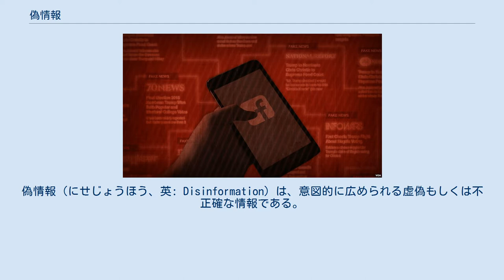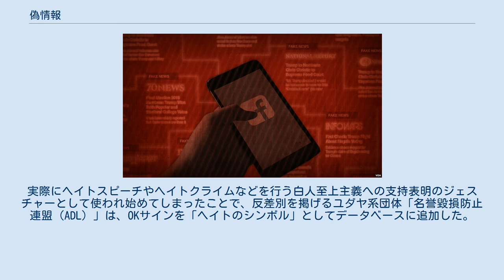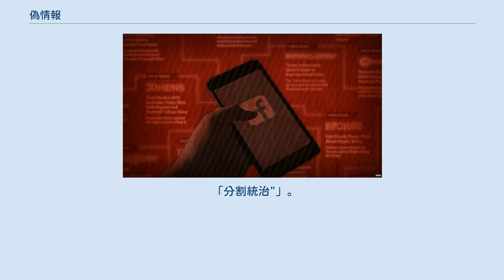偽情報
プロパガンダ・テクニック
偽情報（にせじょうほう、英: Disinformation）は、意図的に広められる虚偽もしくは不正確な情報である。
偽造された文書、原稿及び写真の流布、あるいは悪意のある噂や捏造されたインテリジェンスを広めることが含まれる。
偽情報を誤報と混同してはいけない。
誤報は単に間違った情報が広まったものである。
 諜報あるいはミリタリー・インテリジェンスにおいては、偽情報は敵の立場あるいは行動方針に応じて敵を間違った方向に誘導するために意図的に広められる。
政治においては偽情報は、相手側を研究することにより明かされた候補者の弱点をもとにした、いかがわしい虚偽の発言を流布して、政敵への有権者の支持をそらすための意図的な試みである。
両方の分野とも、偽情報ということには実際の情報は利用できないように歪曲されるということが含まれる。
 商業や行政においても偽情報の技術は競争相手の地位を徐々に弱めることを望むグループにより使用されることがある。
誰かに虚偽を納得させるのは、現実には詐欺と明白な虚偽の言葉である。
粉飾決算は上場企業会計改革および投資家保護法の制定を導いた偽情報戦略とも考えられる。
 感情的な支持を求めるために意図される伝統的なプロパガンダや「大きな嘘」の技術とは異なり、偽情報は対抗的で不都合な情報の信頼性を落とすこと、あるいは間違った結論を支持することによって理性的な水準の観衆を操るように意図される。
 あるグループがそれだけの影響力を持っている場合には事実を隠蔽する技術、つまり検閲も行われる。
情報の経路を完全に閉鎖することができない場合、その経路を偽情報で満たし、簡単に反証が容易な程度のウソの主張を大量に組み合せることで効果的にその経路のS/N比（正確さ）を低下させ相手の信頼性を落として、役に立たなくすることができる。
 一般の偽情報手法は、若干の事実に虚偽の結論とウソが入った観察の両方を併せるか、それが全てあるように事実の一部を見せることである（後者はリミテッド・ハングアウトと呼ばれる）。
 冷戦により偽情報が軍事的かつ政治的な戦術であることの認識が生れた。
軍事的な偽情報技術は、ウラジーミル・ボルコフによって説明されている。
 偽情報の代表的な例は第二次世界大戦の期間にあり、D-Dayに先行したフォーティテュード作戦においてである。
イギリス情報部は非常に大規模の侵攻軍がイングランドのケントからイギリス海峡を越えようとしているとドイツ軍に信じさせている。
実際は、橋頭堡の構築を成すためのノルマンディー上陸が主な目的であり、それはドイツ司令部の派兵躊躇のため、より容易となった。
 1957年CIAはウラル核惨事について知るが、その情報が公的に発表されなかったのは、ソ連の核事故が話題になることで米国の核施設近くで生活している人々の間に懸念が生じかねないためCIAが躊躇したことによる。
 1986年、米国国家安全保障問題担当大統領補佐官のジョン・ポインデクスターはリビアのカッザーフィー大佐を揺るがすため、二国間の切迫した対立についての記事を国外報道に渡すことによる「偽情報計画」をロナルド・レーガン大統領に提出した。
しかし、虚偽の情報は最終的にウォールストリート・ジャーナルの知るところとなる。
これは意図しない副産物という意味で当該分野で”ブローバック”として知られる現象である。
 2003年3月、イラク戦争が勃発するが、イラク攻撃とフセイン政権転覆は安保理決議を根拠とする以前に既定の方針だった事が、当時の高官達により暴露され始めている（イラク戦争#ブッシュ政権の情報操作疑惑）。
 上級SVR官僚のセルゲイ・トレチャコフはピート・アーリイにKGBが偽情報として「核の冬の神話をつくった」と主張したが（詳細はSergei Tretyakovを参照）、アーリイはそのことを認めることは不可能と言い、そして引続いた研究はさらに進歩した気候モデルを使い、その仮説を支持し続けている。
 アメリカ合衆国に対するソビエトの偽情報ではないかという疑惑がある事例には他にも以下のものを含めていくつかある。
 2017年ごろに、欧米の大手インターネット掲示板「4chan」で、リベラルをからかうために「人差し指と親指で円形を作り、中指・薬指・小指を伸ばすOKサインは白人至上主義の象徴である」という偽情報が出回ったが、メディアに取り上げられた以降、「OKサインは白人至上主義・レイシズムの象徴である」という考えは本格的に広がってきて、一部の場面...